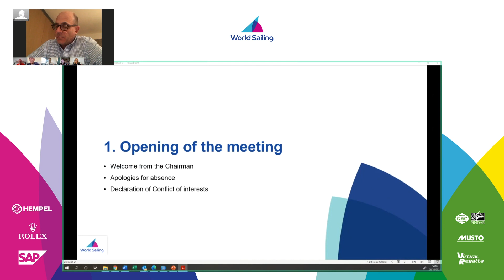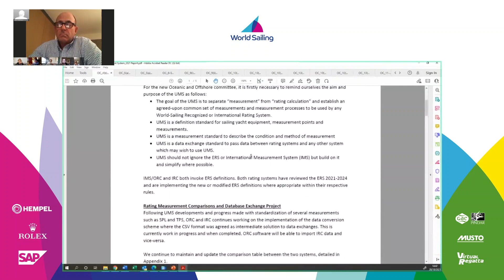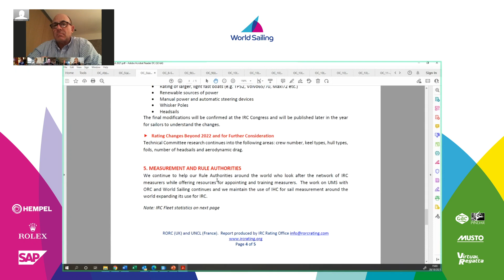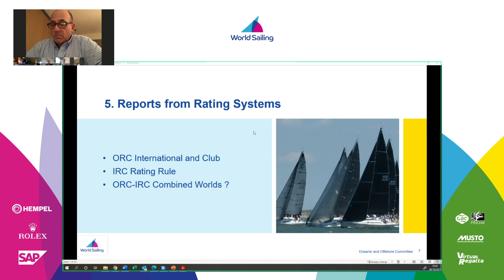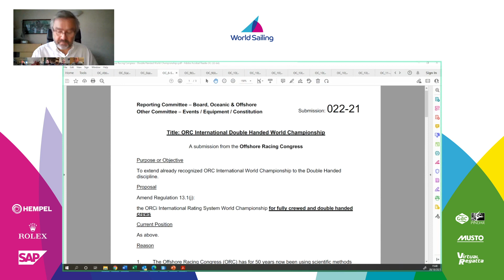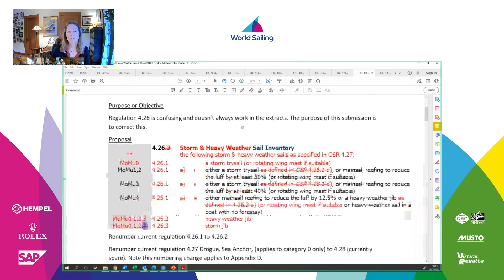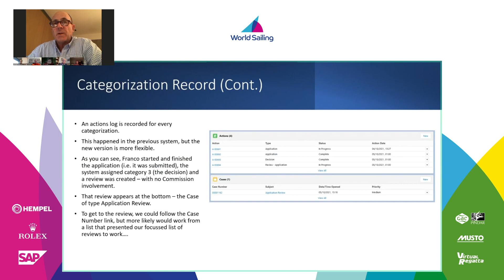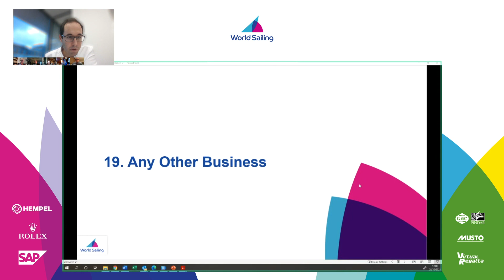Oceanic & Offshore Committee | 2021 Annual Conference